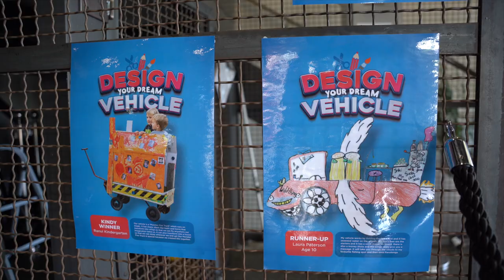Bill Richardson Transport World - Design Your Dream Vehicle Winner